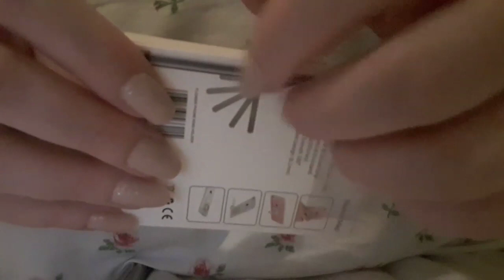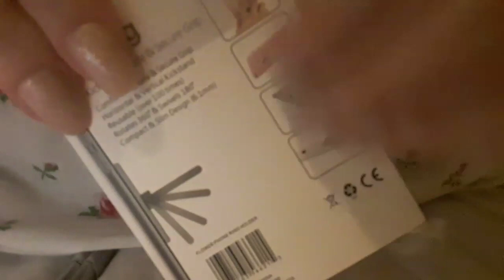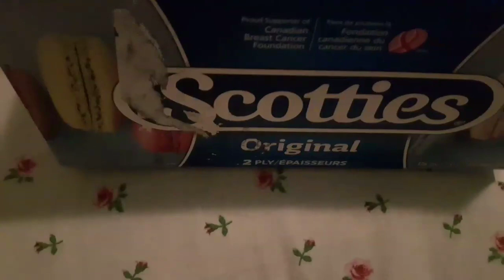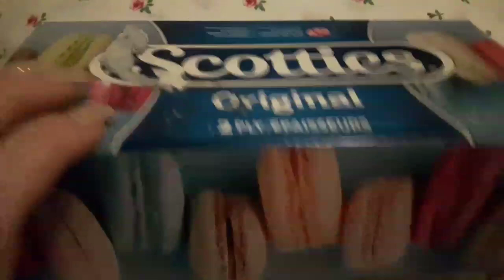ASMR Fast Tapping And Scratching (No Talking)Lo-fi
Hi guys, I hope you enjoy today’s video. Tapping and scratching on random things. Camera and fabric scratching, random objects.